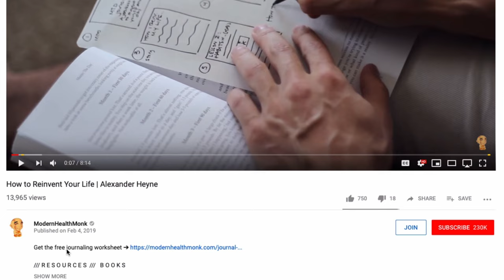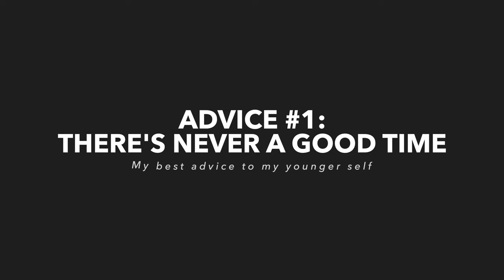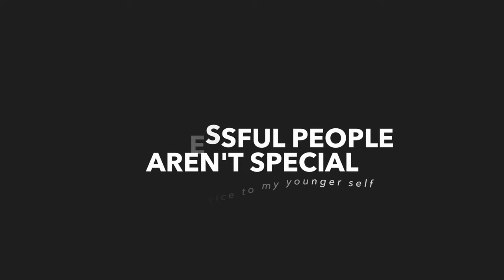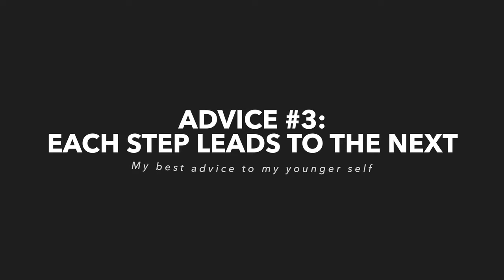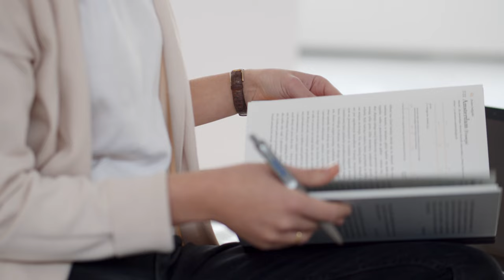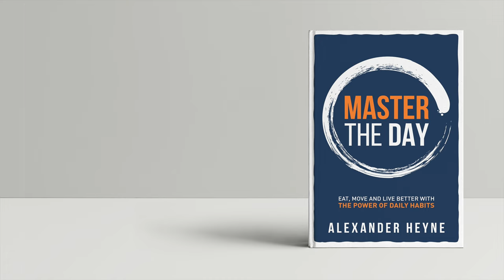My best advice to my younger self